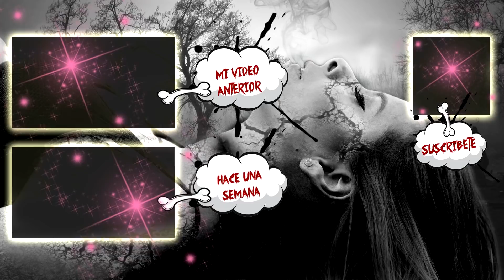El portal al infierno en México - 4 leyendas mexicanas | Tizzy Vlogs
HOLA BEBEEEEES!!! El dia de hoy les traigo un video muuuuy cool porque muchos de ustedes me habian pedido que lo hiciera y porfin aqui se los traigo.
Les hablo sobre 4 leyendas Mexicanas super aterradoras, espero que les guste❤️💀
Los amo!!

1- Antes de hacer burla a una persona debes saber que todos no somos perfectos y cada persona ha llevado vidas diferentes. Es de comprender y de mirarse uno mismo a un espejo antes de criticar. Con respecto a mi nariz. He sido operada de pequeña debido a unos golpes. Ahórrate los comentarios porque yo no estoy aquí para enseñar ni para hablar de mi nariz.. Estoy aquí para entretener y disfrutar con todos ustedes! :D

~ Si eres el dueño de una o varias imágenes de las cuales aparecen en mis vídeos. Ruego disculpas no las he puesto con ninguna mala intención solo con el fin de entretener y hacer explicar mis palabras por medio de ellas ~  Ponte en contacto conmigo si estas inconforme con su uso ¡ Gracias !